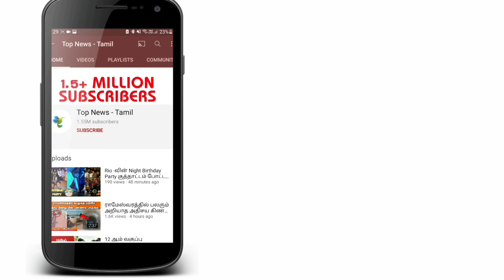My First award - Ashwin's emotional Video | Sivaangi | Cook with Comali 2 | Pugazh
Pugazh Car Surrounded by Fans | Cook with Comali Pugazh | Sivaangi | Vijay TV Pugazh | CWC pugazh

The season 2 of Cook with Comali is airing on Vijay Tv and is popular among fans, thanks to contestants like Ashwin Kumar, Dharsha Gupta, Baba Bhaskar. Ashwin Kumar has recently shared a photo of his mother posing with him on social media. This photo is going viral and fans are appreciating the sweet gesture by the popular star. They are looking forward to see more of Ashwin and Shivangi in the coming episodes.